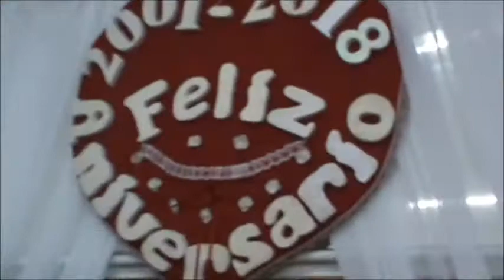LAS DAGORS ( La Banda De Rosita ) club estrella de oro 2018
LAS DAGORS ( La Banda De Rosita ) club estrella de oro 2018, festejando el aniversario del centro de jubilados y pensionados LAZOS DE AMISTAD 17 AÑOS DEL 2001HASTA EL 2018 ,Miguel Lammnada Producciones -WhatsApp Todos los derechos reservados 2018 ®